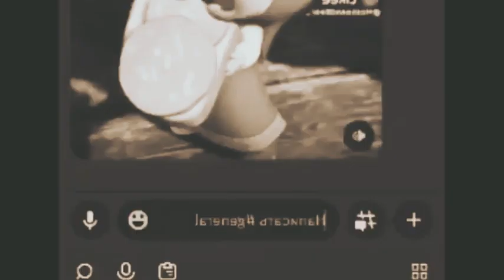YTP Tennis Round 6 Sepia